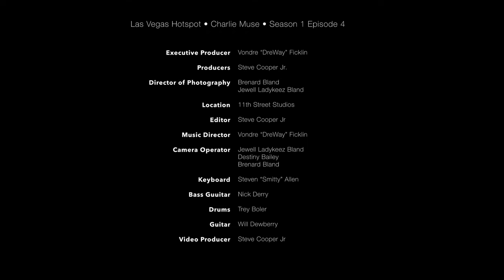Charlie Muse • Las Vegas, Nevada • Episode #4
Las Vegas Hotspot
Charlie Muse
 "Ancestors”• “TLC” • “HighTimes”
Las Vegas Hotspot is the premiere platform for Indie Artist to showcase music.

Listen to more Las Vegas Hotspot